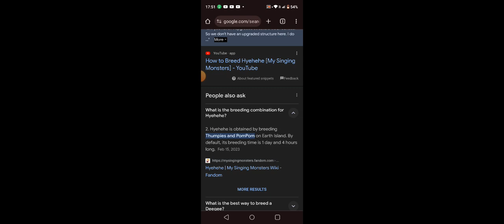trying to finish earth island part 1